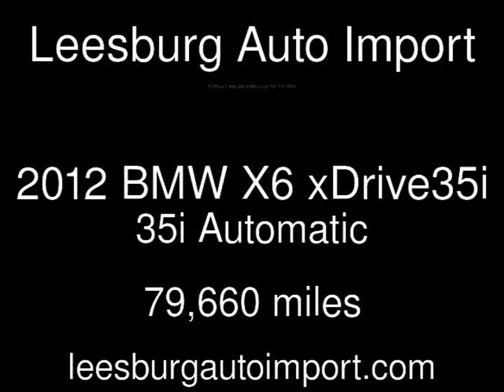2012 BMW X6 xDrive35i 35i Used Cars - Leesburg,Virginia - 2017-11-21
See more details about this used car This 2012 BMW X6 xDrive35i 35i with 79,660 miles is for sale at Leesburg Auto Import.